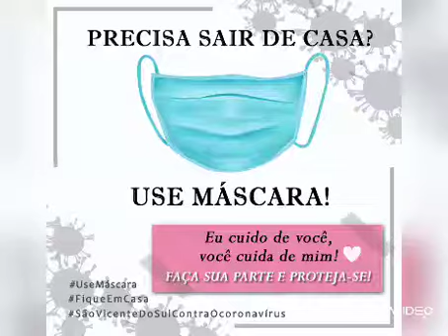SOPA SOLIDÁRIA 27/05/2020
BAIRRO Pôr do Sol